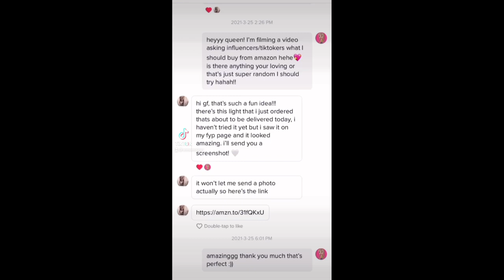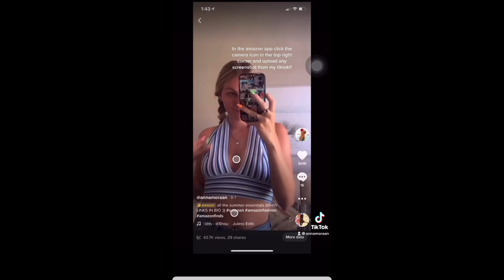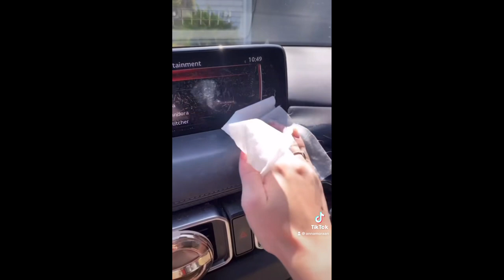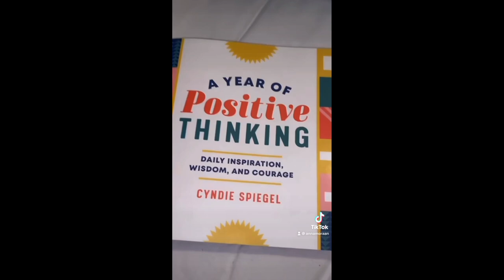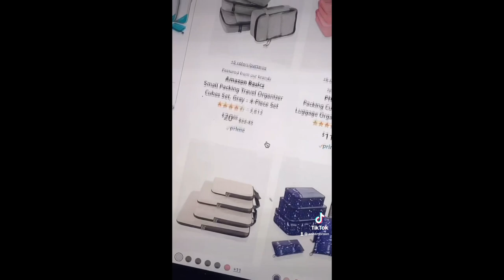Amazon Finds You Didn't Know You Needed Until Now Tiktok Compilation PART 7 | ANNAZON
LINKS:
Beach Clips:
Cord Fixer:
Sunset Lamp:
Liquid Chlorophyll:
Rings:
Shell Rug:
Peach Rug:
Shower Curtain:
Electric Tap:
Blue Tank:
Shower Steamer:
ADHD bracelet:
Perfume:
Bag Sealer:
Bikini:
Net Bag:
Colorful Bag:
Snorkel:
Baby Camera:
Soap Brow:
Claw Clips:
Green Shorts:
Camcorder:
Sweat Block:
Car Mirror:
Car Mask Holder:
Secret Brush:
Car Seat Cleaner:
Pool Float:
Halter Top:
4 in 1 Travel Bottle:
Cosmetic Holder:
Pocket Blanket:
Packing Cubes:
The Pink Stuff:
Clay Mask:
Face Razor:
Gua Sha:

Camera Gear I Use:
Ring Light
SD Card
SD Card Holder
Go Pro
Vlog Tripod

VSCO: @annamoran10
Pintrest: @annaamoran

About Me:
Age: 19
Zodiac Sign: Taurus
Editing: Final Cut Pro
From: Florida :))
Sub Count (to look back on): 24.6k